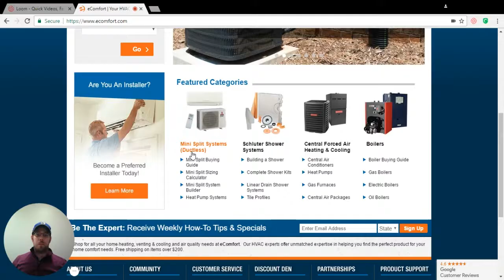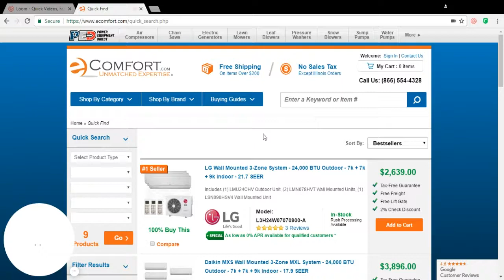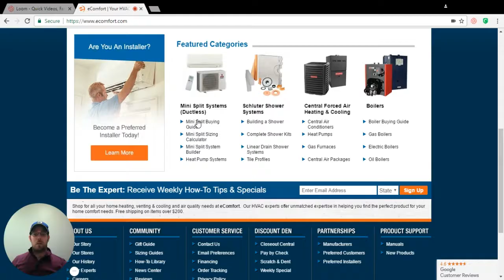How to Build Your Own Mini Split System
Build your dream mini split system using our Mini Split System Builder

eComfort Product Expert Chris answers your most common product questions. Today he answers "How do I put together my own Mini Split System?"

Connect with eComfort.com to get up-to-date product information and deal alerts!